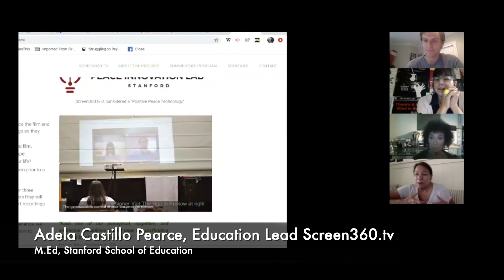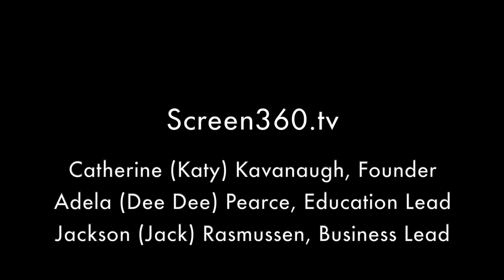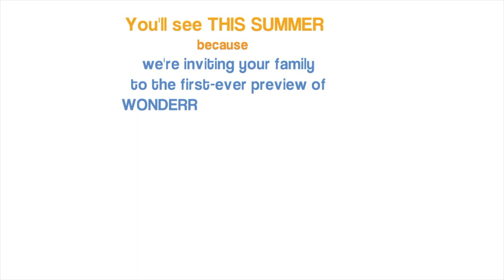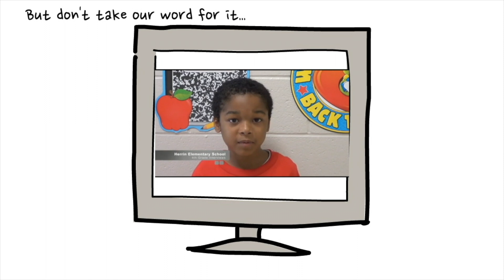Screen360tv Wonderreel2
Screen360.tv and Wonderreel are excited to be together at Home School California Conference Aug 6 - 9.   Screen360tv-Wonderreel.com

Out of the empathy sparked across the globe for health, social reckoning and reflection, we are building ways to continue informing young people’s tapped desire to know more about their world. Two friends on two sides of the United States want all the kids in between both coasts and every other coast around the world to know a bit about each other because now, like never before, we can and want to. “Children in the world want to know what other children in the world are doing.” - Ulla Hjorth Jensen, Danish Film Institute.

Wonderreel -- delivering diverse global film & video custom-curated for kids 6-12. Don’t miss our 4-week invitational preview this summer! for your family invitation.

Screen360.tv presents expertly curated international films for Grades 7 -12 with AP, IB and Common Core curricula informing our selections. Screen360.tv makes the world your classroom.